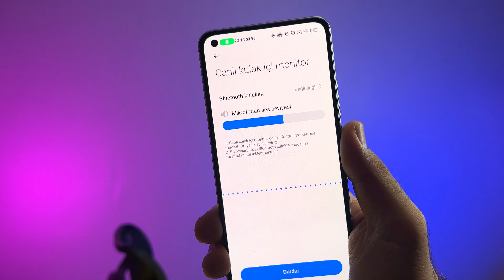MIUI 13 CANLI DİNLEME ÖZELLİĞİ AKTİF ETME / Xiaomi Gizli Özellikler ⚠️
Xiaomi'nin Miui 13 güncellemesi ile telefonlara getirdiği yepyeni özellik olan canlı dinleme özelliğini anlattım. Xiaomi telefonlarda canlı dinleme özelliğini nasıl aktif ederiz ve canlı dinleme özelliği nasıl çalışıyor? Buyurun yeni videoya. İyi seyirler.😊

00:00 Giriş
00:30 Canlı Dinleme Nedir?
01:00 Nasıl Çalışır?
1:45 Bitiş

➤ Destek için "ABONE" olmayı ve beğenmeyi unutma  🙏 😉

Selamlar ben Hamza Teknolojik ürün incelemeleri yapıyorum. Kendimi fiyatının hakkını veren ürünleri bulmaya ve incelemeye adadım :)
Ürünlerin artı ve eksilerini objektif ve samimi bir şekilde Gerçek Kullanıcı deneyimi ile aktarıyorum.

xiaomi
xiaomi yeni özellik
xiaomi gizli özellik
xiaomi ortam dinleme özelliği
xiaomi canlı dinleme özelliği
xiaomi miui 13 yeni özellik
miui 13 gizli özellik
xiaomi canlı dinleme aktif etme